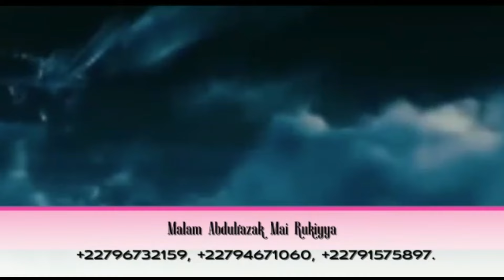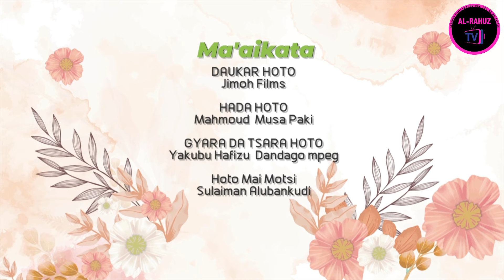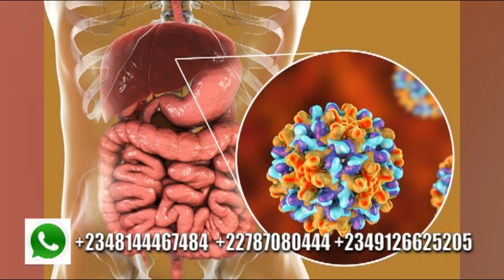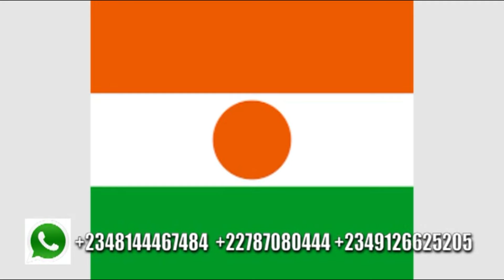KISHIYATA EPISODE 1 WITH ENGLISH SUBTITLE